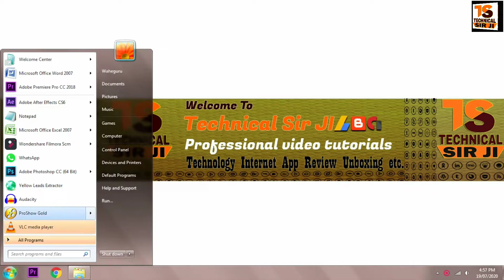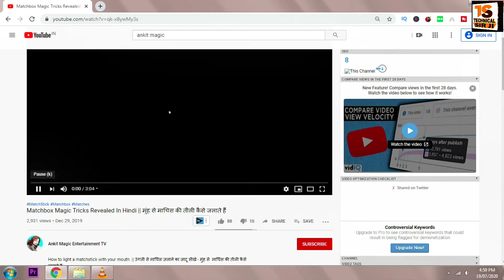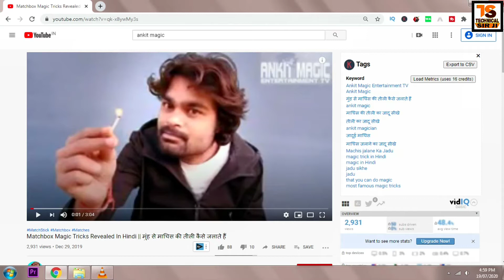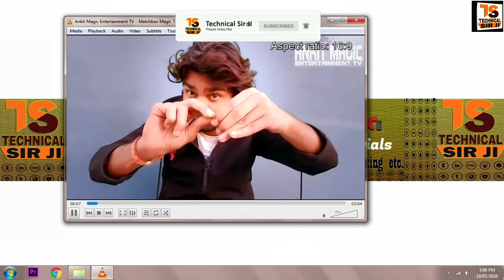Youtube वीडियो को VLC मीडिया प्लेयर में कैसे प्ले करें | How to play youtube video in vlc player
Youtube वीडियो को VLC मीडिया प्लेयर में कैसे प्ले करें Play Youtube Video In VLC Media Player Without Downloading In Hindi how to play youtube video in vlc player